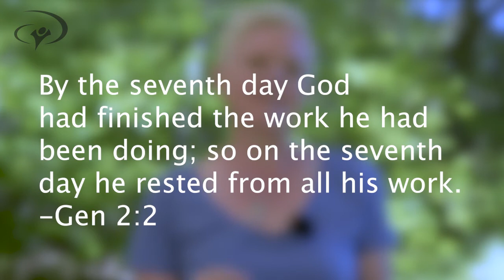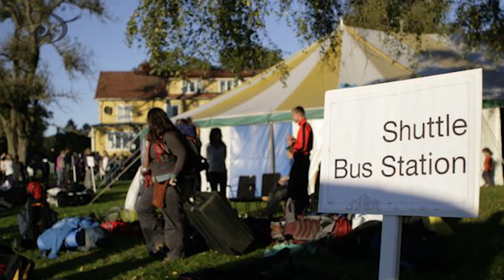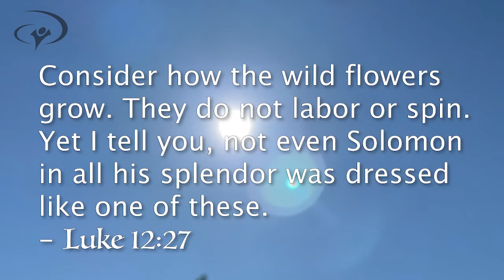Recharge: Rest & Celebrate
This video is part of a summer series in which leaders share their thoughts about what it
means to ‘recharge.’ In this video from Denmark, Tove Poulson considers how rest and
celebration are a vital part of recharging. How are you making time to rest over the
summertime? And what can you celebrate from the last season? What kind of celebration
would you most enjoy?